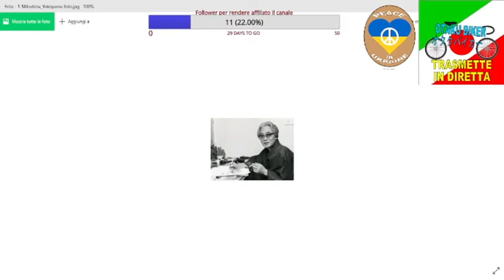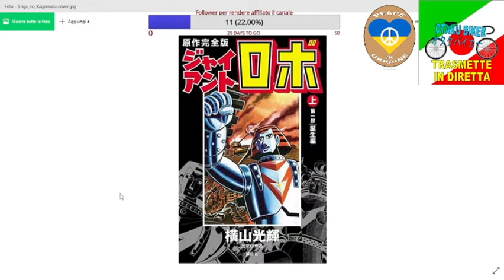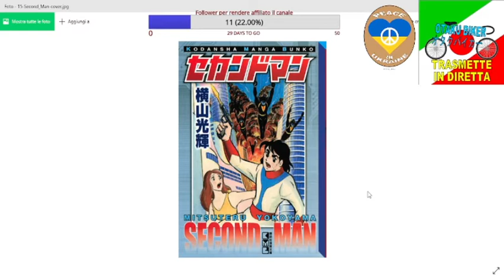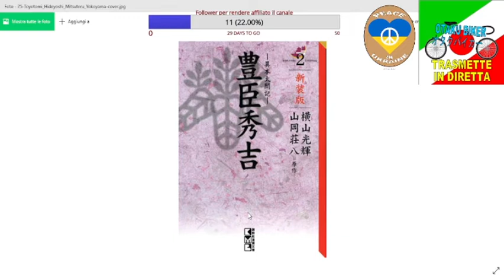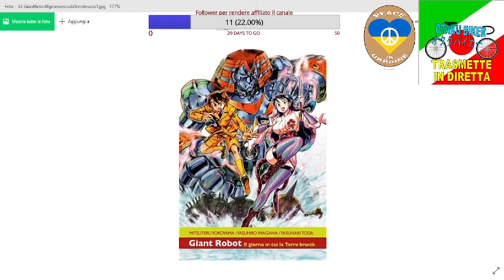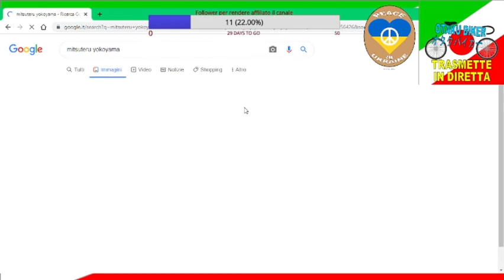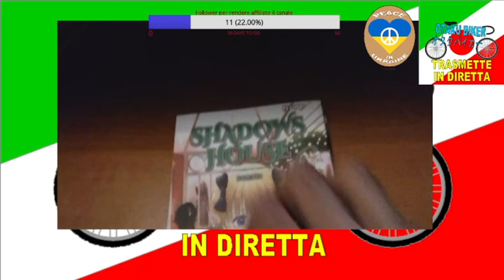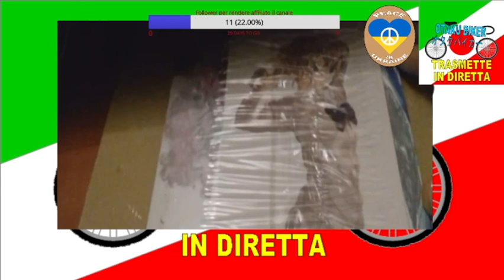237a Live Parliamo di manga(64)Mitsuteru Yokoyama e sue opere. Vediamo i manga comprati(9)(01-03-22)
"Questa è la duecentotrentasettesima live che ho fatto sul mio canale Twitch.
Questo video è il sessantaquattresimo della serie "Schede su autori manga e loro opere". Ho fatto una retrospettiva su Mitsuteru Yokoyama, andando a scoprire le sue opere, leggendo un breve riassunto e mostrando le copertine delle edizioni originali e italiane.
Inoltre oggi vi faccio vedere le ultime novità manga, del mese scorso, che ho acquistato in fumetteria.
Spero che questi video siano interessanti, possano incuriosire e portare nuovi lettori a queste meravigliose opere a fumetti."

Seguitemi sui social:
LINK MIO CANALE TWITCH:

-Questo è il mio libro che potete acquistare per sostenermi:

-Il sito di Animeclick, secondo me il migliore portale in Italia, da cui leggo le schede dei vari manga: